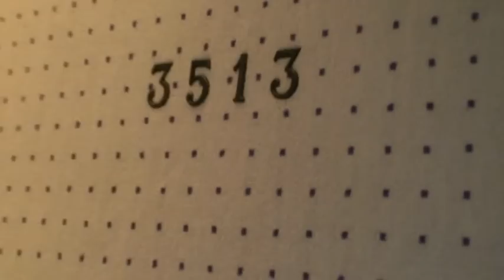voyage parker sicile 2012